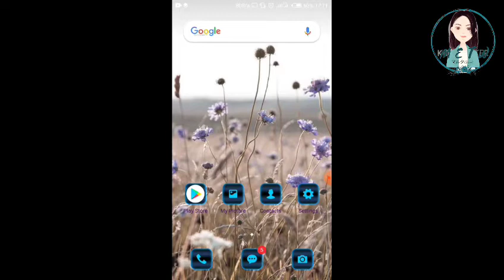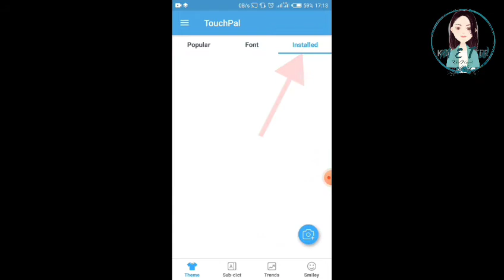CARA MENGANTI FONT KEYBOARD HP with TouchPal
Make your keyboard HP more cool, cute or beautiful with TouchPal